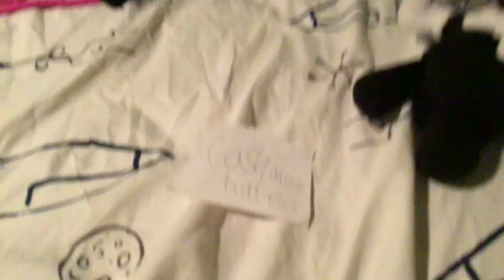A dinosaur crushes cashmere’s haters